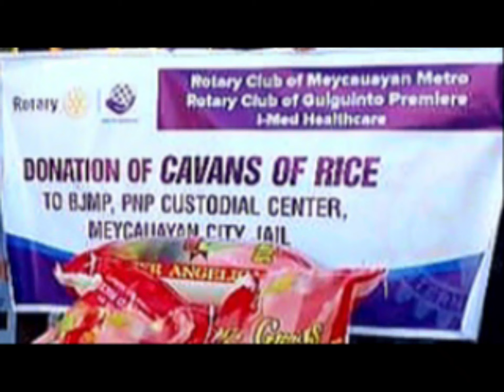Donation of Cavans of Rice at Meycauayan BJMP and Meycauayan City Police Station Custodial Facility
Joint project of :
Rotary Club of Guiguinto Premier
Rotary Club of Meycauayan
I-Med Healthcare

Attendees :
RC Guiguinto Premier
-PND Ernesto Jose
-RCC Raymond Magpayo
-RCC Michelle Ann Bautista

IMED Healthcare
-Ismael Herrera